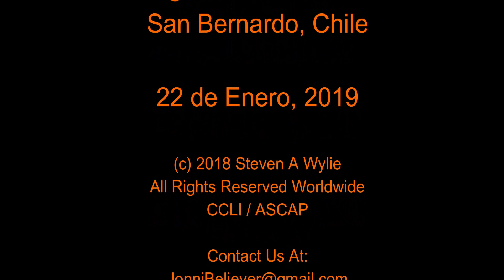"Placeres, Tesoros y Matones: Lecciones de Defensa Espiritual para el Creyente Cristiano"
“Placeres, Tesoros y Matones”
*** (Llaves del Reino) ***

Lecciones de Defensa Espiritual para el Creyente Cristiano

00:00  “Placeres, Tesoros y Matones”
00:30  Lucas 12:32
00:50  Mateo 16:19
01:18  Juan 11:43-44
02:03  Santiago 4:7
02:25  Mateo 12:43-45
03:29  Punto Uno: "¿Qué es un "Reino"?
06:42  Punto Dos: "Que Reino es esto?"
08:52  Punto Tres: “¡Lázaro, Ven Fuera!”
13:29  Punto Cuatro: “Qué Hacer”
14:51  Punto Cinco: "Qué son "los Matones"?"
26:29  "¿Hay Matones en TU Vida?"
29:20  Llamada de Altar